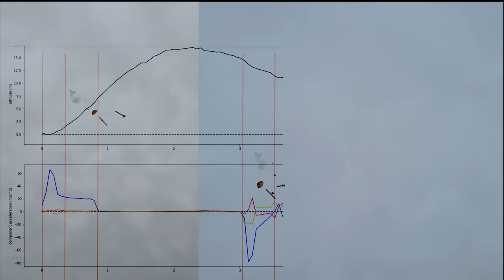0.1x slo-mo rocket launch with altitude and acceleration component plots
Data collected using a QT Py RP2040 microcontroller with 6 DOF accelerometer/gyroscope and altimeter sensors as part of a Vanderbilt Heard Libraries workshop. for details. Videography by Carl H. Johnson (left) and Francisco Juarez (right).  Data analysis by Steve Baskauf. Video editing help from Clifford Anderson.